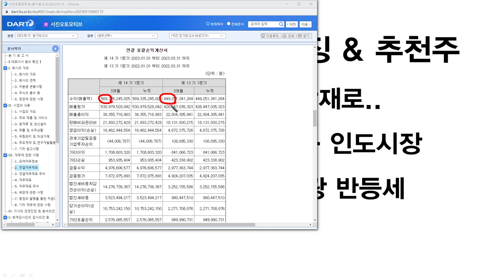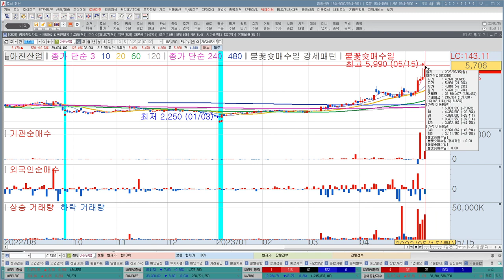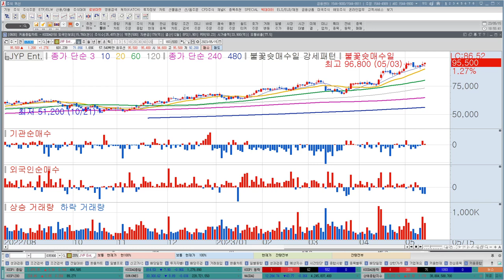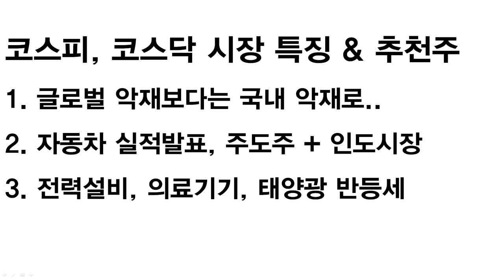현대차, 서연이화, 아진산업, 서진오토모티브, 자동차부품주 실적, 환율, 전기차! 아직 남은 새로운모멘텀 있다? 한국경제TV 이상로 추천주 5-15